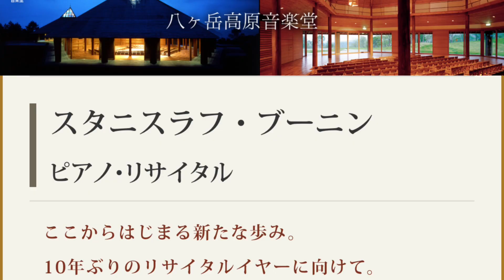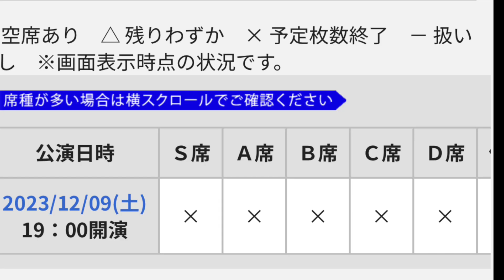ブーニンさん、2023〜2024年ツアー発表！チケット争奪戦完売！大怪我と病気を乗り越えたスタニスラフブーニン再会、反田恭平！ショパンコンクール優勝Stanislav Bunin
ショパンコンクール1985優勝者のスタニスラフ・ブーニンさんが、2023年11月〜の日本各地の公演予定の日程を発表！
八ヶ岳からはじまり、サントリーホール、ザ・シンフォニーホールほか
※4/3追記 チケットの一般発売は数秒で完売！（12/9公演）どうなってるの！？

【google translate↓↓↓】

Japan is buzzing with the topic of the World Baseball Classic every day!  It's a trigger for new baseball fans to increase.

 In the world of classical music, Mr.Stanislav Bunin won the Chopin Competition in 1985 and won an overwhelming following.

 Overcoming illness and serious injury, this year will be the first full concert in 10 years.  And the schedule of the recital tour in various parts of Japan has been revealed.
 Although Chopin is at the center and some difficult pieces are included, the program this time is truly dramatic.

 First of all, the recital will start from Yatsugatake Kogen Ongakudo in Nagano Prefecture.
 Many people can't wait until the release.

 The program is centered on Chopin, and includes fantasy polonaise.  It was a dramatic announcement that could not have been imagined in Mr.Stanislav Bunin's special program broadcast last year.
 The Niigata performance will follow on November 26th at the Nagaoka Municipal Theater.

 And on December 3rd, there will be a recital at the Kawaguchi Cultural Center Lilia.
 Suntory Hall tickets on December 9th, which have already been pre-sold on March 23rd, will go on general sale from April 3rd.

 The advance tickets sold out in no time, and I'm sure many of you were surprised.
 A recital in Yamaguchi Prefecture is scheduled for December 23rd.

 January 8th will be a recital at The Symphony Hall in Osaka.
 I would like to see Mr.Stanislav Bunin create another sensation and increase the number of classical music fans.